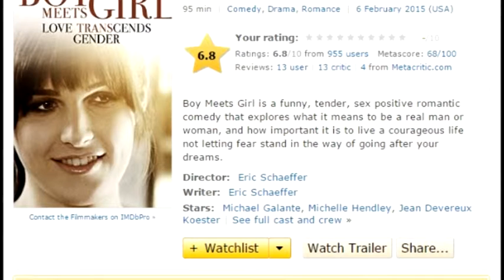Go watch Boy meets girl!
On this video I tell you why you should go check out Boy meets girl.